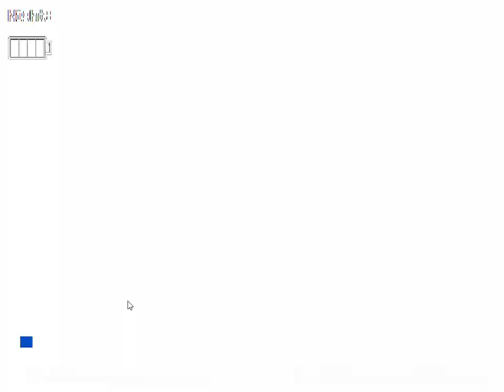Some Nights at Joe's old version night 1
we play the old version!